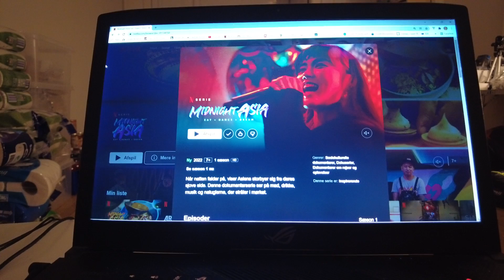MongoTV_7023 - HVAD JEG SER PÅ NETFLIX - Del 291 - Midnight Asia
DEL 291 - Kom godt igennem TORSDAG NAT. Så går jeg igang med at se den her dokumentar serie :-) Så en ældre YouTuber fra det kolde Danmark, så kunne det være meget spændende engang, at komme til Asien. Jeg vil meget gerne til Japan og deres store mega hovedstad Tokyo engang. Jeg følger noget på YouTuber, med nogle YouTuber, som går rundt i Tokyo og optager video, uden at sige noget. Men den måde at optage video på, det virker meget mærkeligt for mig. Men jeg kunne også gå rundt i storbyer og optage sådan video, men på min egen måde. Jeg vil snakke lidt på min video, og have en cykel med mig altid. Det tager alt for lang tid, at gå rundt. På 2-3 timer, kan man komme 30-40 kilomer rundt i en storby, stille og roligt. Man kunne også bruge et godt elløbehjul. Klokken den er 22.45, jeg vil gå i seng igen. Jeg kunne lige optage en til video, når jeg har set den første episode færdig. Godnat.